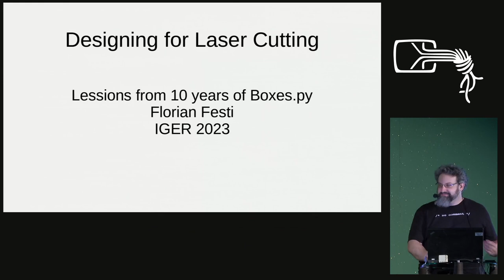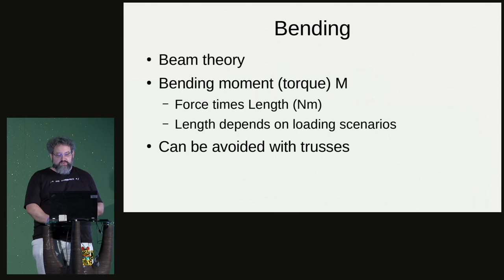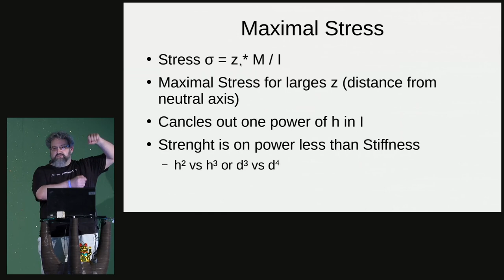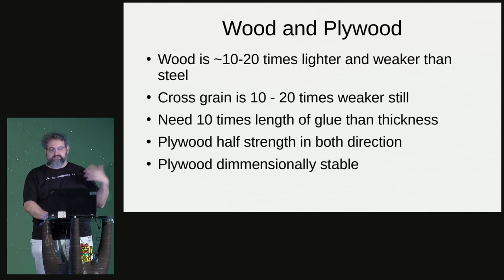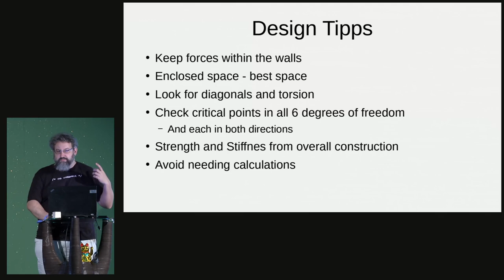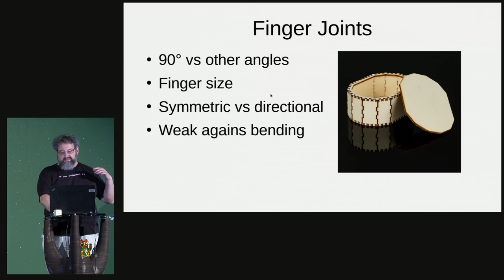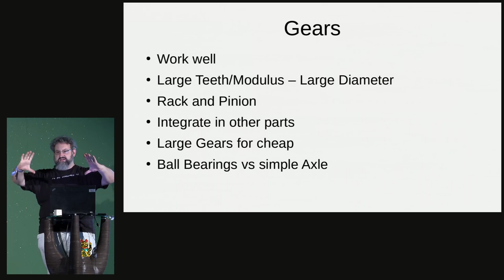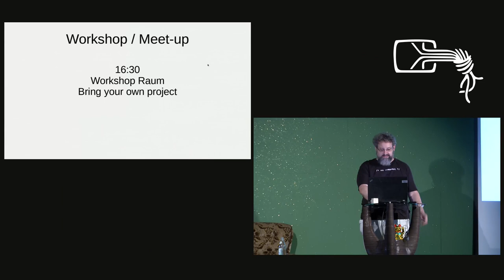IGER 2023 - Designing for Laser Cutting - Lessons from 10 years of Boxes.py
Laser cutters are quick, precise and easy to use. Being 2D is what
makes them so easy to use but creates challenges on how to create
truely 3D objects from flat parts.

This talk will discuss common design challenges and show solutions found in
Boxes.py and else where. We will looks at this mainly from a plywood POV but many point apply to other materials also.

The talk will cover wood and especially plywood as a building material and general Boxes.py tropes like finger joints, flex cut, flat dove tail joints, gears, integral springs and flexures. It will also go into general design principles like strength and stiffness and how to apply them in your own creations.

Florian Festi